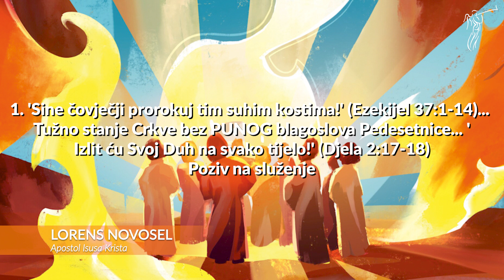KRŠTENJE U DUHU I VATRI 1. 'Sine čovječji prorokuj tim suhim kostima!' (Ezekijel 37:1-14)...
BIBLIJSKA PODUKA NA TEMU:
RAZGOVORI I PROMIŠLJANJA O KRŠTENJU U DUHU SVETOME I VATRI

PUNI NAZIV PROPOVIJEDI:
1. 'Sine čovječji prorokuj tim suhim kostima!' (Ezekijel 37 1-14)... Tužno stanje Crkve bez PUNOG blagoslova Pedesetnice... 'Izlit ću Svoj Duh na svako tijelo!' (Djela 2 17-18)- Poziv na služenje

PREDAVAČ:
Lorens Novosel - Apostol Isusa Krista
Zagreb 04/2022